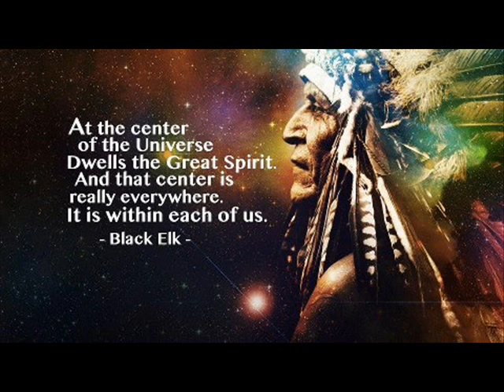Kenneth Little Hawk - Chinook Blessing